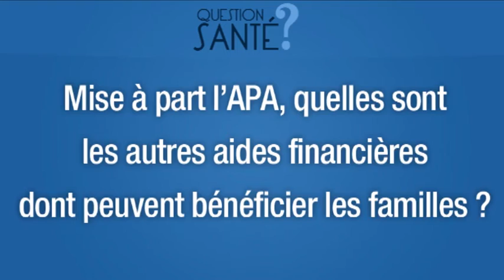Aide personnalisée à l'autonomie : comment l'obtenir ?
Interview de Brigitte Huon, Vice-présidente déléguée de l'Association France Alzheimer & maladies apparentées.